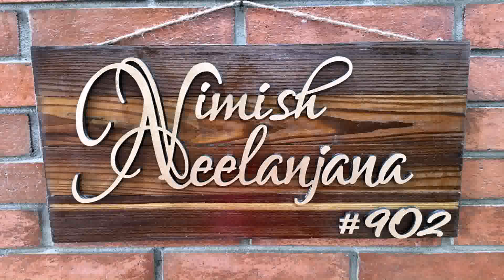Latest Design Of House Main Gate